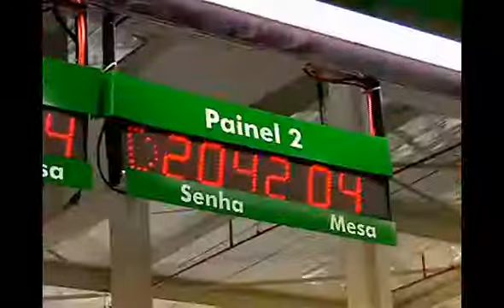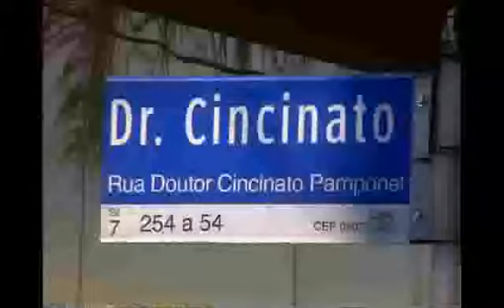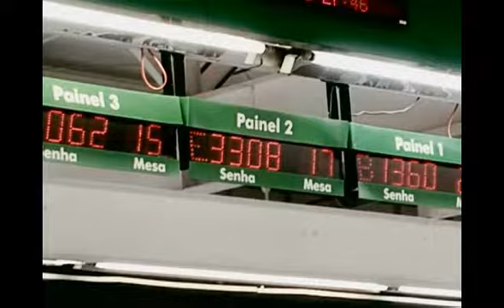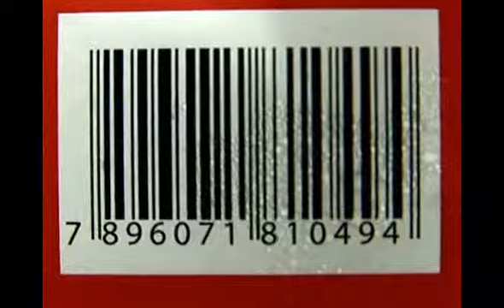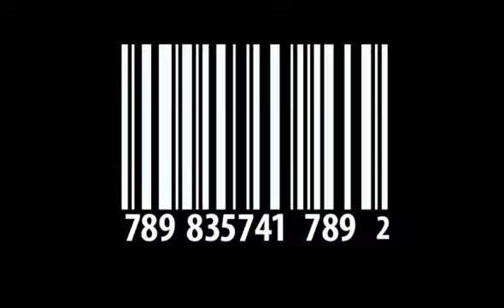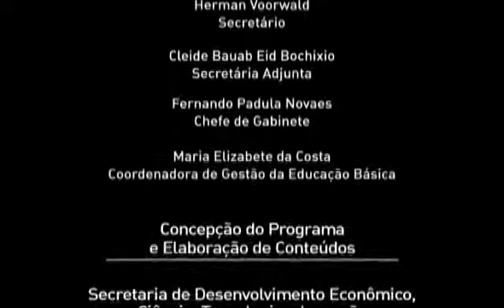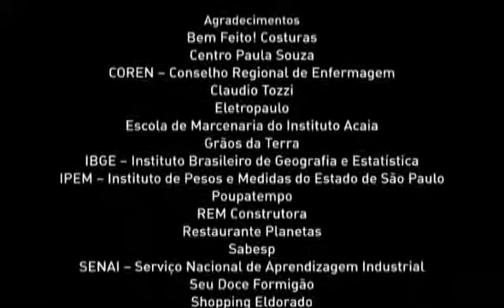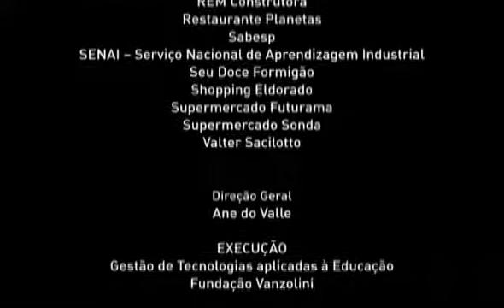5- VOLUME 1- NÚMEROS PARA NÃO CONTAR MATEMÁTICA ENSINO FUNDAMENTAL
Números, não para contar!
Este vídeo trabalha com os números que não são usados para fazer contas, são números com função de códigos: CEP, números de casas nas ruas, senhas, placas de carro, linhas de ônibus etc.